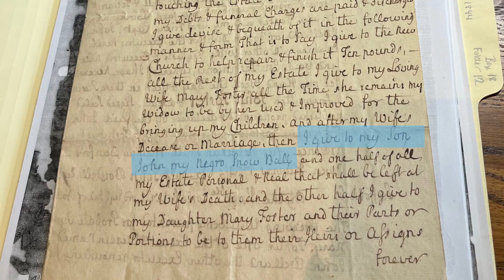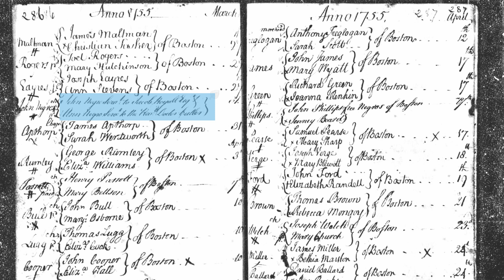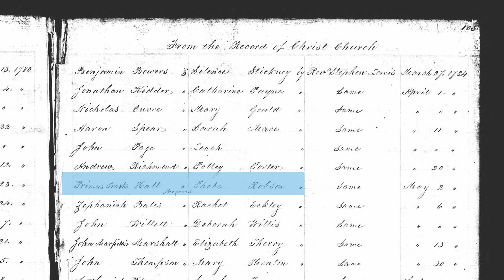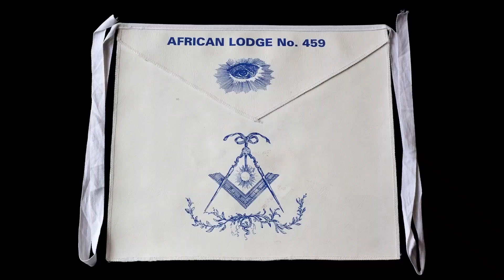Old North and Black Freedom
In this video, Jaimie examines the struggle for Black freedom in Massachusetts from 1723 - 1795. Jaimie tracks what the lives of free and enslaved Black people at Old North looked like before slavery was abolished in Massachusetts and how their lives changed during the years right after slavery was legally abolished in the Commonwealth. Although slavery was abolished in Massachusetts in 1783,  it persisted under different names for the rest of the eighteenth century. Furthermore,  as primary sources reveal in this video, wealthy and powerful white Massachusetts residents were largely apathetic about living in a nation where slavery was legal.